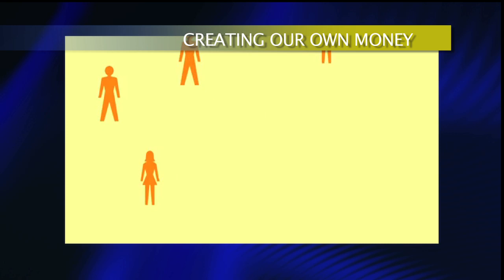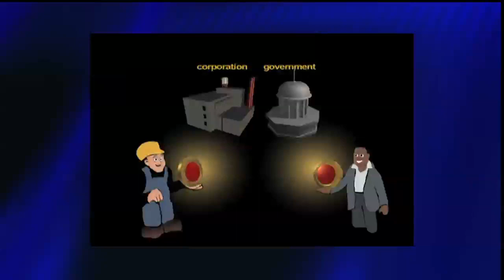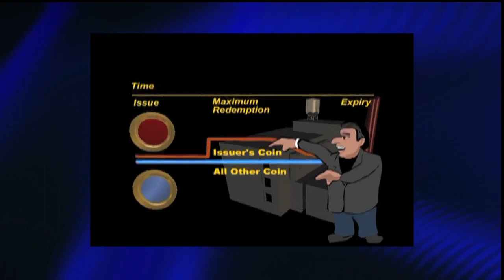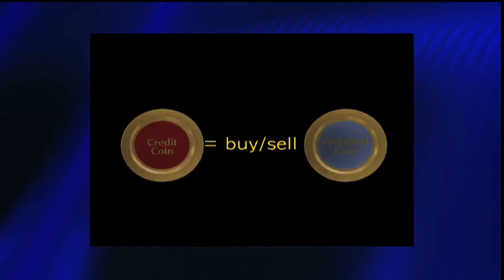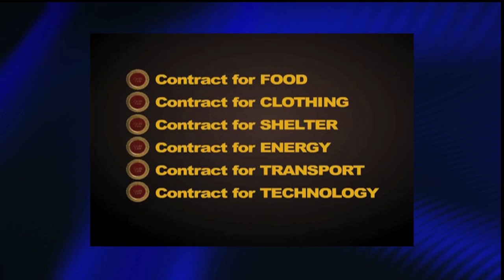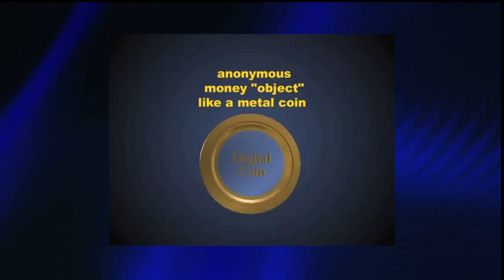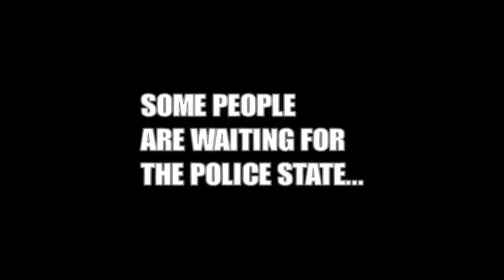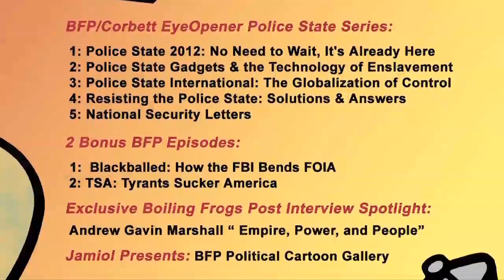The EyeOpener- Self-Issued Credit: A Monetary Solution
18. December 2012

As the global economy continues to slow down, the world is being asked to focus on issues of so-called "sovereign debt," "austerity," "fiscal responsibility," "belt tightening" and other such euphemisms for the grim reality that the public is now being asked to pony up the dough for the trillions that have been handed over to the banisters in the past few years. What the constant focus on these issues effectively hides, however, is that underlying the economic woes that are the symptom of the disease is the disease itself: the monetary system.

In this third episode of our new series on 'Money' James Corbett explores the idea of self-issued credit and elimination of the need for the outdated "technology" of Federal Reserve notes or central bank administered national currencies, and the enormous implications of this system.